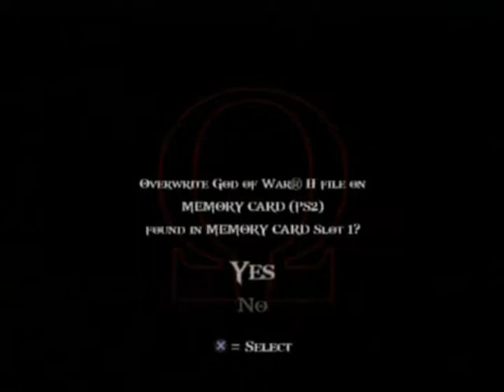God Of War 2 Walkthrough Part 28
god of war 2 part 28